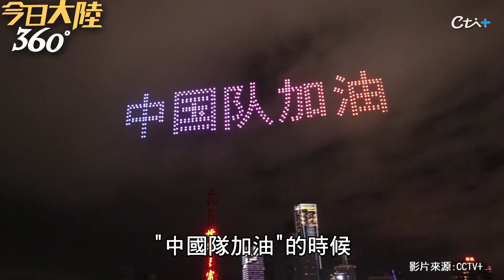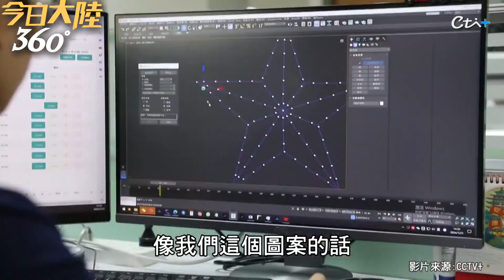奧運開幕式"同款"!500架無人機編隊點亮深圳夜空 探"中國智造"幕後團隊怎將科技藝術完美結合｜360°今日大陸